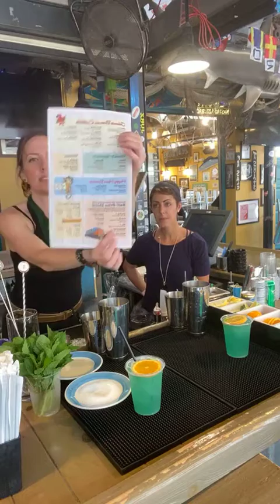Behind The Bar - Johnnie Brown's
Join me Behind The Bar with Jessie at Johnnie Brown's in Downtown Delray Beach. We’re making three signature drinks, the tiki-inspired GoomBAE Smash and two classic cocktails named after Rock 'n Roll bands, the Johnnie Rotten and Deep Purple. All of these drinks have a Johnnie Brown's twist!

•RECIPES•
GoomBAE Smash 2.0:
1 ounce pineapple juice
1/2 ounce lime juice
1/2 ounce blue curaçao
1 ounce dark rum
1 ounce coconut rum
Top with Berry Coconut Redbull

Johnnie Rotten
Squeeze lime wedge
1 ounce grapefruit juice
1.5 ounce silver tequila
Top with Sprite

Deep Purple
1/2 ounce lime juice
1 ounce cranberry juice
1/5 ounce vodka
3/4 ounce Razmatazz